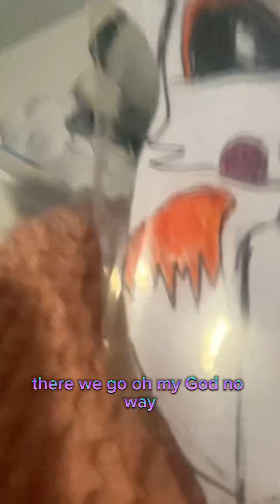Five nights at Freddy’s sun and moon plushy review ￼